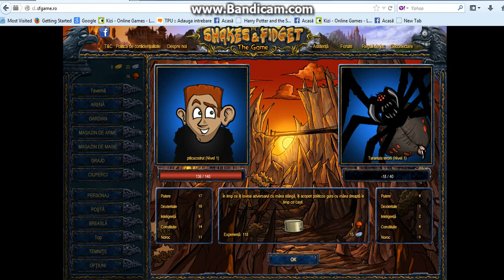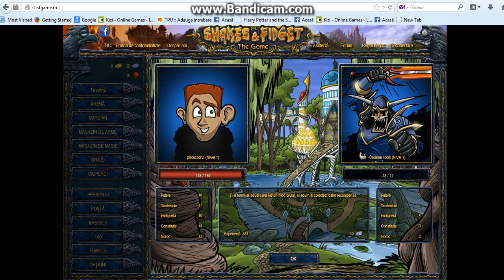Shakes and fidget lvl 1-2